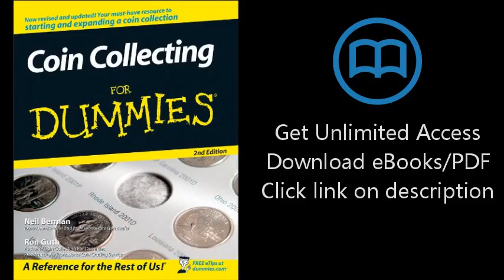Download Coin Collecting For Dummies PDF